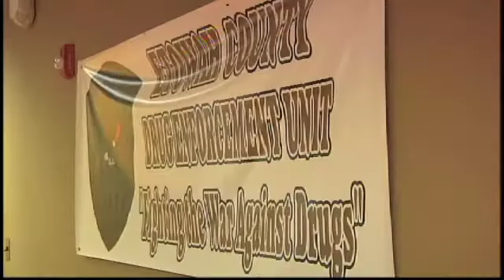Operation Urban Strike in Gadsden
The Etowah County Drug Enforcement Unit, the Etowah County Sheriff's Office, the F-B-I and U.S. Marshals Service concluded their warrant round-up -- Operation Urban Strike - that began on Wednesday, with a news conference, today. Drug enforcement unit officials announced at the news conference that enforcement agencies successfully arrested 32 people on warrants. The warrant round-up focused mainly on municipalities in Etowah County.